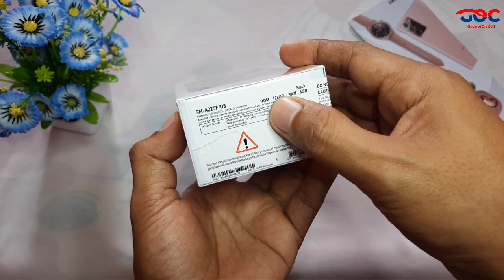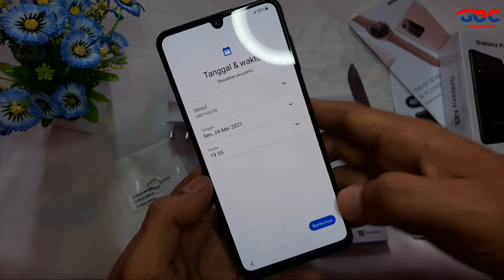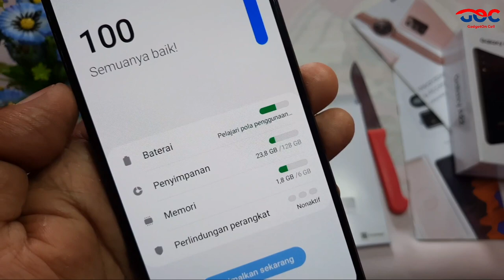Rp 2.999.000 Unboxing Samsung A22 4G LTE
suka klik like
tidak suka dislike
ada yang di tanya, silahkan komen